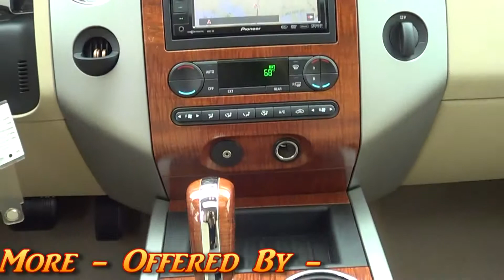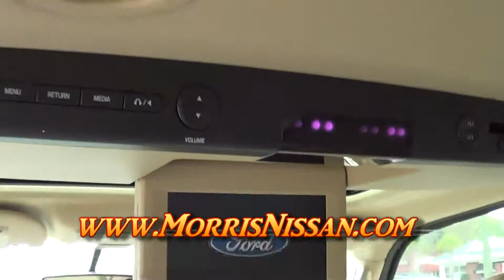2007 Ford Expediton Eddie Bauer 621606A Offered By Morris Nissan Charleston, SC